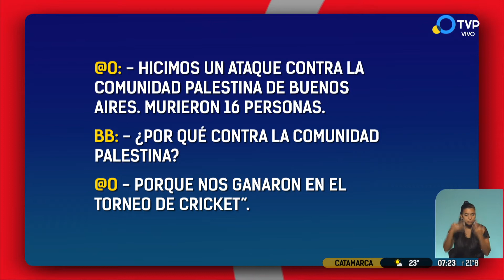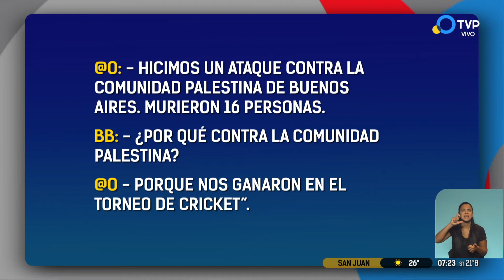Anulan el procesamiento de un acusado de instigar a cometer atentados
Fue por la falta de congruencia entre la acusación y las pruebas. Las sospechas de una broma macabra. Néstor Espósito y los detalles.